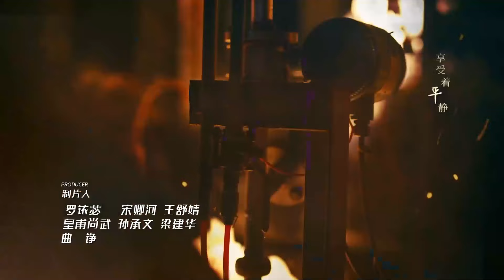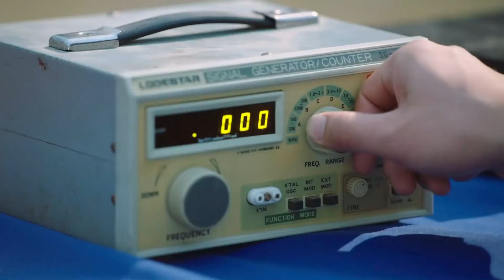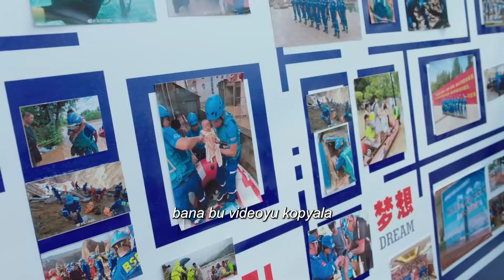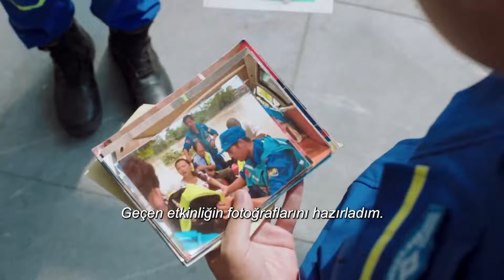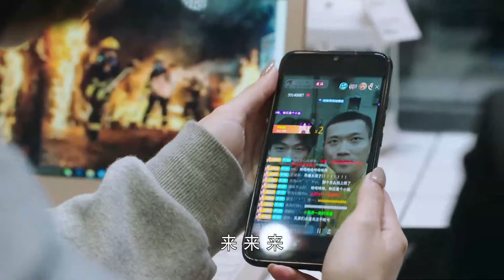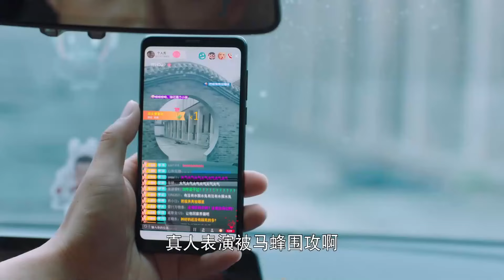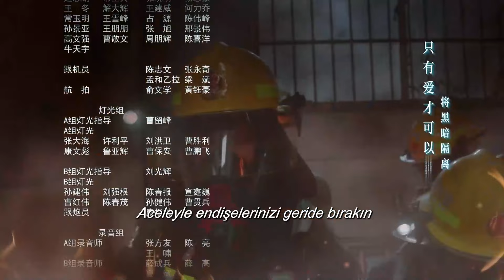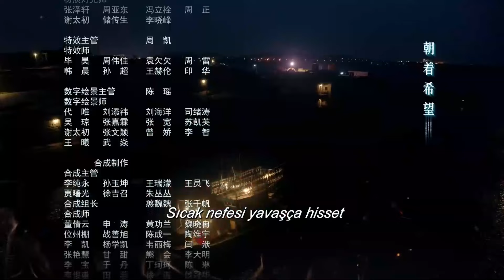Mavi Alev Saldırısı l 14. Bölüm l Blue Flame Assault l Ren Jia Lun , Chen Xiao Yun l 蓝焰突击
Dizinin Konusu;  İtfaiye ekibine bir kahraman havasıyla katılan ancak acımasız gerçeklerle karşılaşan Li Xi Cheng'in hikayesi. Kaptan yardımcısı Ye Qi Heng, bu yeni ekip üyelerini gerçek "özel hizmet seçkinleri" haline getirmek için özel bir eğitim planı yaptı. Ekip, ölüm kalım durumlarıyla karşı karşıya kaldıktan sonra, sonunda filo içinde derin bir dostluk kurdu.

Dizi Oyuncuları; Ren Jia Lun , Chen Xiao Yun